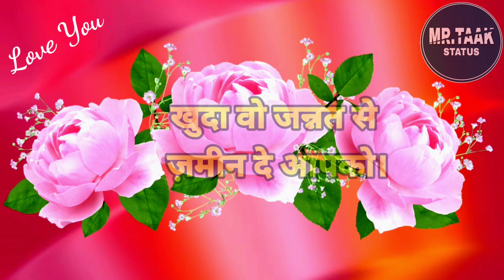Status Message 🌹 Love Shayari In Hindi🌹Romantic Shayari🌹Hindi Shayari Video🌹Mr Taak Status